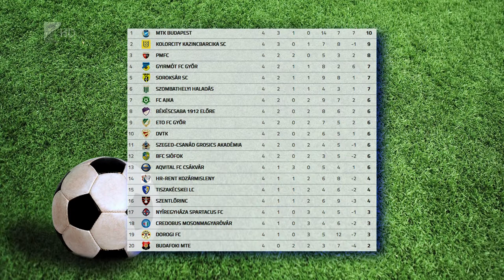Győzött a Szpari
Megszerezte első győzelmét a Nyíregyháza Spartacus. A hétfő óta Huszák Géza által irányított együttes az NB II negyedik fordulójában a Soroksárt fogadta és 2-0-ás félidő után 4-2-re verte ellenfelét. A tabella tizenhetedik helyén álló Szpari vasárnap a tizenötödik Tiszakécske otthonában lép pályára.